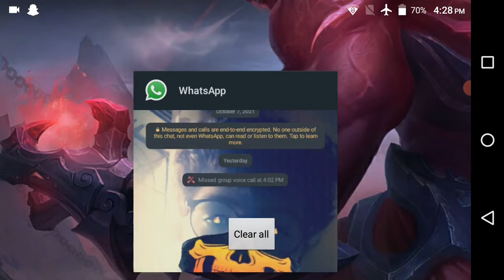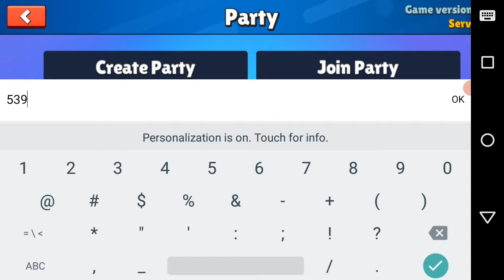stumble guys with my school friend and with his brother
I like to play games

Comment some games I will try to play

Pls send request on Snapchat

I daily send some Snaps

And Now